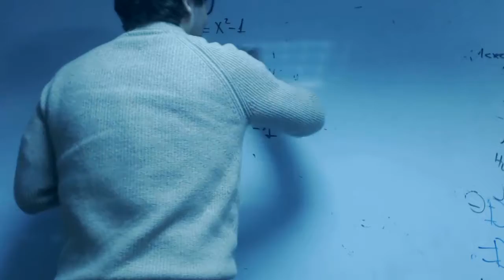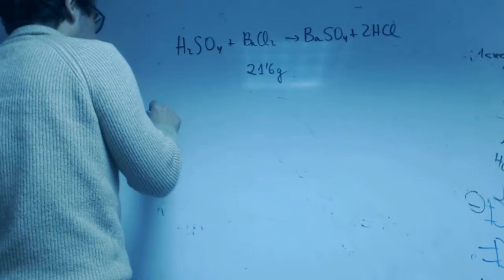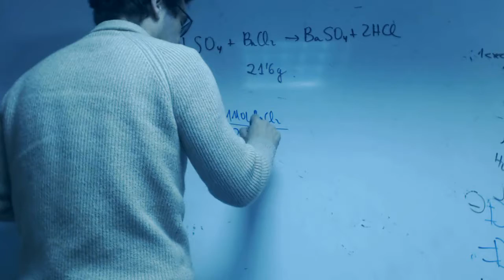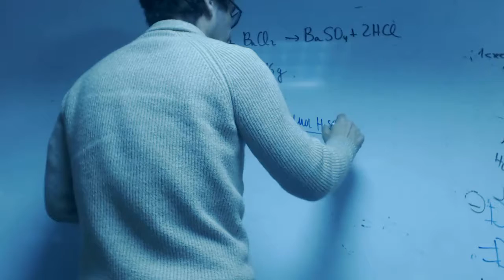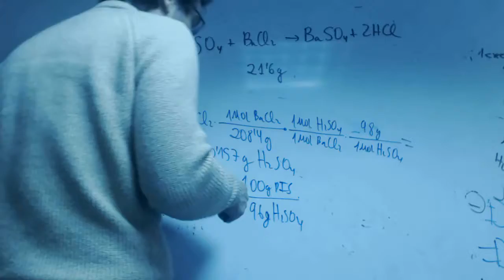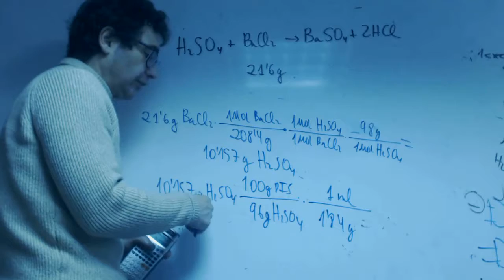Reactivo limitante franmanelaalja Matematicas 1 Bachillerato Academia Usero Estepona